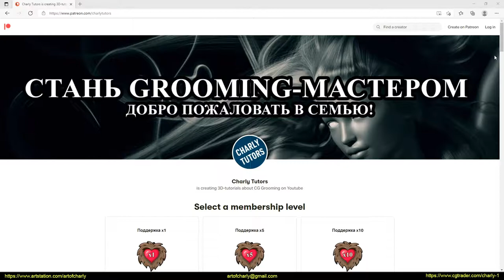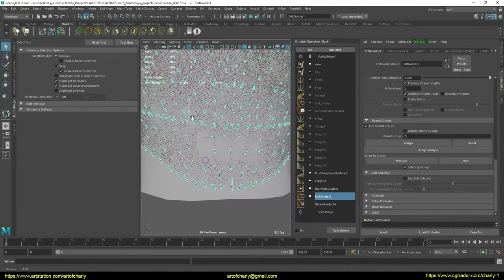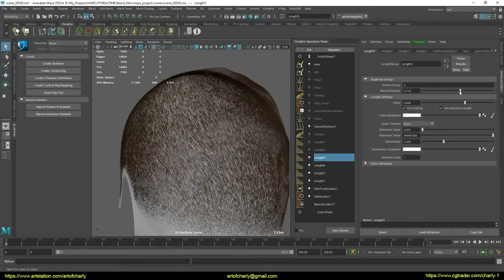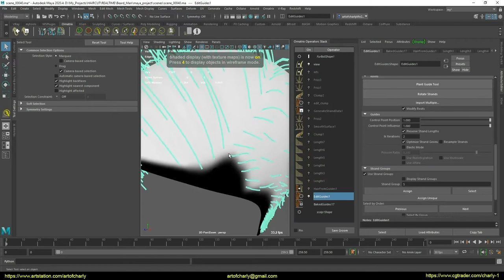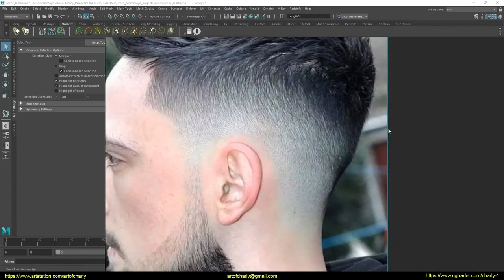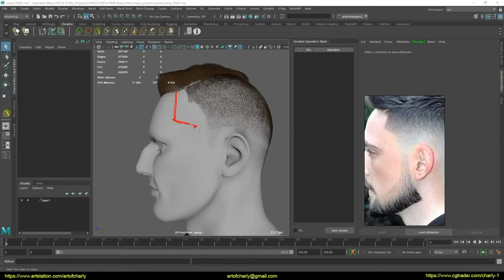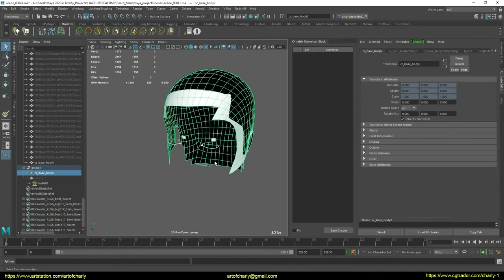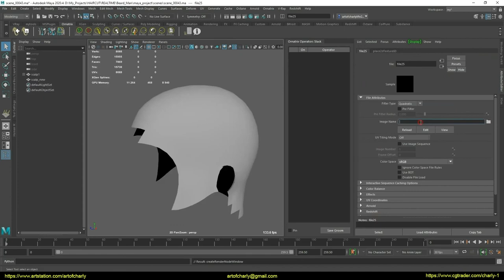Ornatrix for Maya: Hair for games(real-time hair). Episode 11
In this video, I continue to tweak the Length modifier for different groups and the Blend between them. Showing the new SmoothSurface modifier. I redo the hair growth mask in accordance with the new reference and show how to avoid mistakes.
CONTENT:

0:00 - About subtitles, voice acting, editing.
0:05 - What is this video about?
0:42 - Welcome and what am I doing on this channel?
0:53 - About Patreon, closed Discord chat, answers to questions, Feedback, etc.
1:05 - Autodesk Point
1:19 - Ephere
1:22 - Good news for Ornatrix fans.
1:39 - About the support and development of the channel.
2:02 - About Youtube community.
3:30 - Struggling with scalp intersections with PushAwayFromSurface, as I originally thought it was just mesh intersections. But this modifier takes into account the geometry, and this is not what I needed .. since the geometry is lowpoly
15:01 - This is exactly what I'm talking about here. For Lowpoly meshes there is a SmoothSurface modifier that allows you to remove the lowpoly shape of the hair and smooth it a little, taking into account, for example, 3 subdivs - for the main scalp mesh.
17:04 - Adjust Blend between different Length modifiers.
20:57 - I am talking about a moment in the section that I do not like and I am correcting it.
45:41 - So of course it can be shaved, but since I changed my head a little - I decided to completely edit the hair growth mask.
1:04:30 - Forrender Renderfarm
1:04:38 - Promo code to use 15% lifetime discount on our render farm.
1:04:41 - Info partners
1:04:44 - Ending and preview of other lessons.

1. Sculpted hair shape
2. Hair for rendering - as a reference and for Unreal Alembic Hair
3. Create haircards. This includes preparing the texture and the process itself.

Happy viewing!